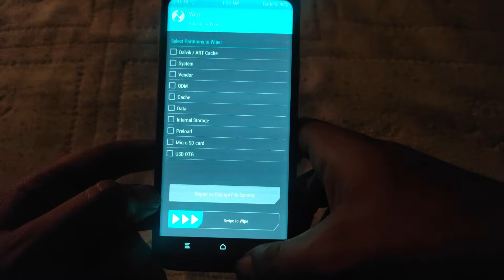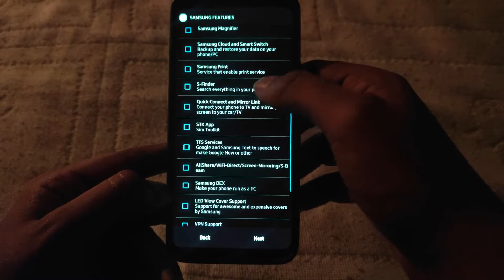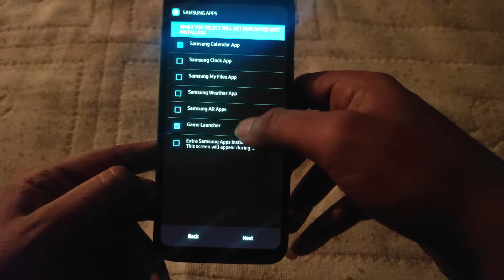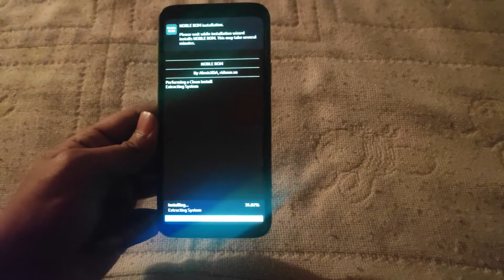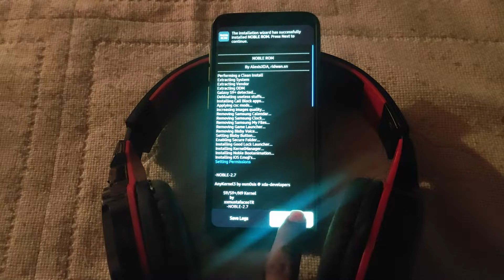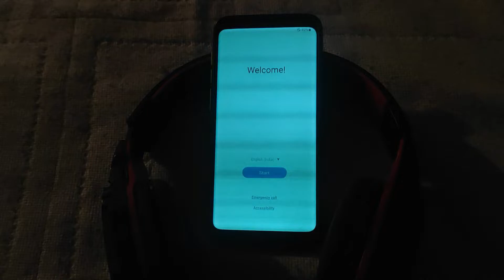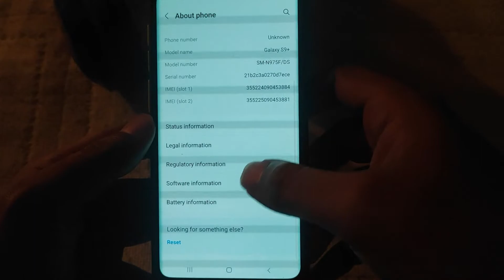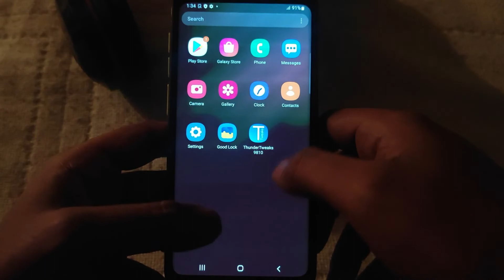NOBLE ROM 2.7 OneUI 4.1 FULL PORT FOR SAMSUNG GALAXY S9/S9+ EXYNOS | 2022 | TECHRONZZ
Samsung s9,
update Samsung s9 android 13,
Samsung s9 android 12,
android 13 Samsung s9,
upgrade Samsung s9 android 13,
install android 13 Samsung s9,
STABLE ROM FOR S9+,
Samsung,
pixelexperience 13,
android 13 for samsung galaxy s9 plus,
crdroid android 13,
Samsung S9 plus,
galaxy note 9 android 13,
Samsung Roms,
android 13,
Noble Rom,
PIXEL OS FOR S9/S9+,
android 13 for samsung galaxy s9,
The Best Custom ROM For Your Galaxy S9+,
Samsung S9+,
pixelexperience android 13,
Samsung Galaxy s9 to android 13,
android 12 Samsung s9,
android 13 s9 pixelexperience,
Android 13,crDroid 9.0,
Noble Rom 3.0,
S9+ PIXEL ROM,
Official CrDroid 9.1,
crdroid,
crdroid 9,
crdroid 9.0,
s9 pixelexperience,
android 12,
pixel experience,
CrDroid v9.1,
galaxy s9 plus,
crdroid android 12,
crdroid v9.0
Lineage Rom for S9+,
Noble Rom 3.2 for S9+,
noble rom 3.1 for samsung galaxy s9+,
Samsung galaxy note 9,
samsungrom,
Evolution X rom s9,
Samsung S9+ latest rom,
Android 12 on Galaxy,
noble rom s9 plus,
Samsung custom roms,
Samsung S9 plus,
Noble rom for S9+,
Samsung Roms,
noble rom galaxy s9,
Samsung S9/S9+,
S9/S9+ Exynos,
Samsung S9+,
s9 evolution x rom,
Android 12 on Galaxy S9 and S9 Plus (,android 12 Samsung s9,Galaxy S9 and S9 Plus,
S9+,
Samsung galaxy s9,
CrDroud rom,
S9+ PIXEL ROM,
android12,
how to,galaxy s9,
Lineage os 18.1,
ProjectElixirOs,
samsung galaxy s9,
galaxy note 9 one ui 4,
LineageOS,
crDroid,
galaxy note 9 android 12,
EVOLUTIONXROM,
Lineageos,
project elixer,
lineageos 19,
Noble Rom,
Evolution X Rom,
Project Elixir Rom,
android 12,
pixel experience,
Iodé OS Rom,
galaxy s9 plus,
galaxy s9 one ui 4,
Noble Rom 3.0,
android 10